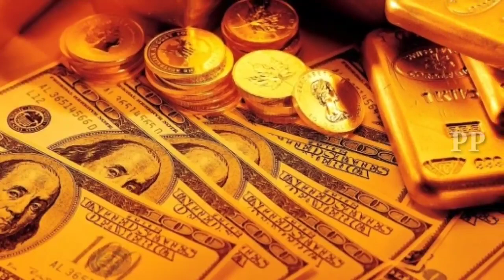కుప్పకూలిన బంగారం ధరలు l Gold Rate today l పల్లెటూరు l today gold rate l Gold rate live.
కుప్పకూలిన బంగారం ధరలు l Gold Rate today l పల్లెటూరు